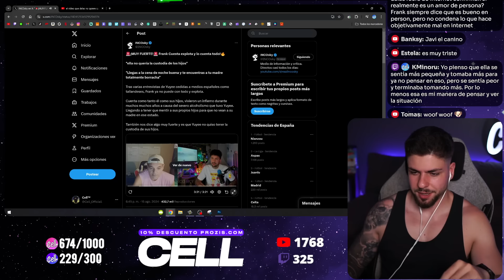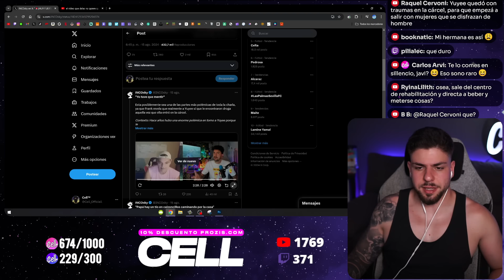EL FRANK CUESTA MÁS SINCERO CUENTA TODO de YUYEE... *MUY TRISTE*